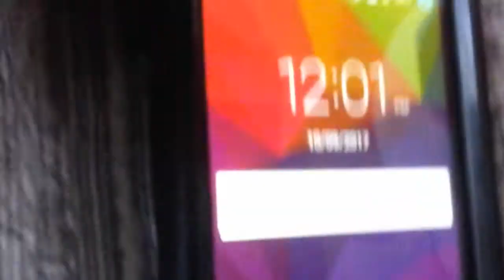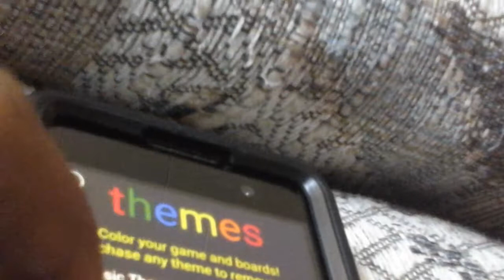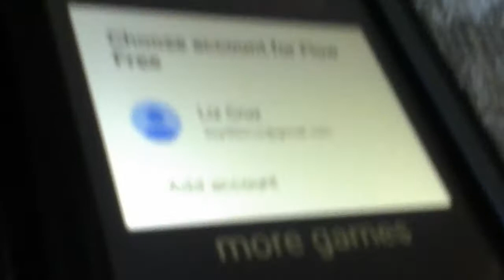The first video